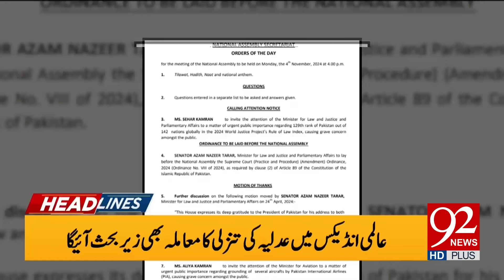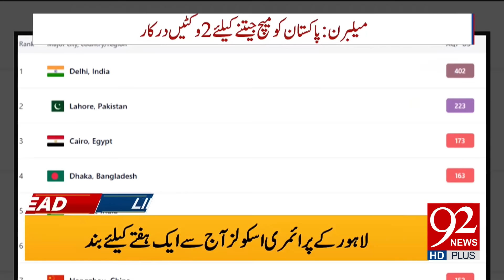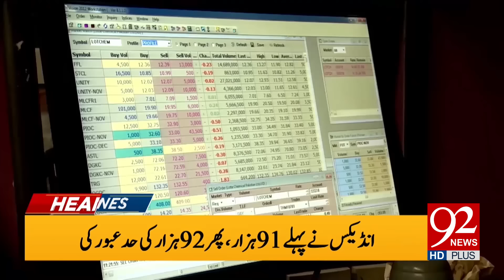Ali Amin Gandapur Final Call | Imran Khan Bail Approved? | 04 PM Headlines | 92NewsHD